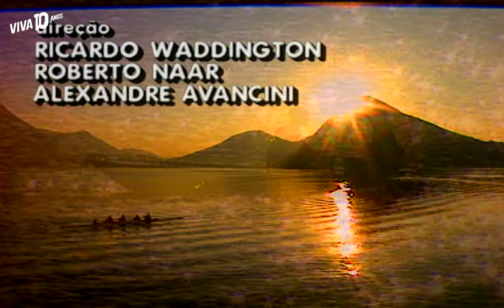HISTÓRIA DE AMOR (1995) | ABERTURAS INESQUECÍVEIS | VIVA 10 ANOS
Para comemorar os 10 anos do canal VIVA, deixamos VOCÊ escolher quais as aberturas de novela mais marcantes da nossa história! ❤️

A cada duas semanas faremos uma enquete com duas aberturas de novela, e VOCÊ vai escolher qual a vencedora de cada rodada. E a melhora parte? A novela vencedora terá sua abertura exibida nos intervalos do VIVA!

"História de Amor" levou a terceira rodada contra "Fera Ferida".

Quer saber como participar? Simples! Basta seguir o canal VIVA no Instagram e ficar de olho nos nossos stories 😉

Quer mais novidades sobre o VIVA?